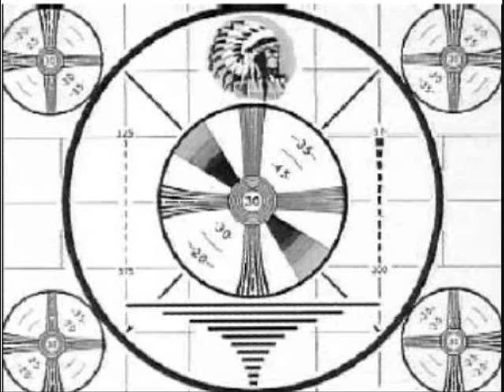christine fellows - souvenirs - from paper anniversary - 2005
She's lived here, there and everywhere before finally settling in The Big Peg - no doubt influenced somewhat by John K Samson (who hates Winnipeg - one great city).
I like this song. And I like the Graham Mall which was made famous by this video shot from the Smith Street bridge looking toward the last remains of The Bay..